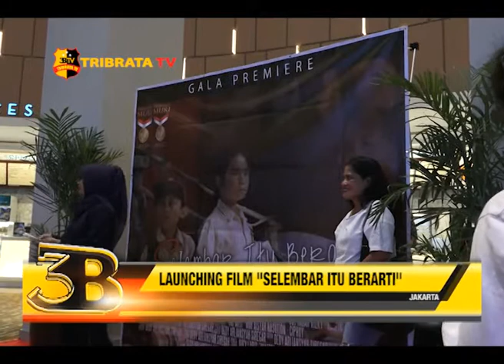LAUNCHING FILM "SELEMBAR ITU BERARTI"